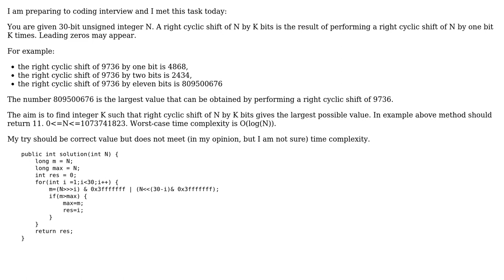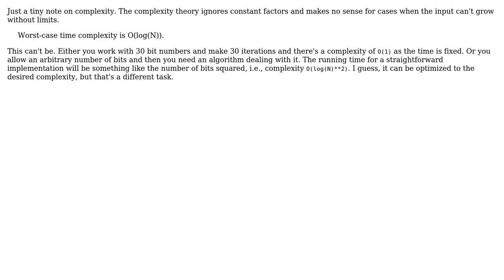Code Review: Number of right cyclic shifts to give the biggest number (3 Solutions!!)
Code Review: Number of right cyclic shifts to give the biggest number

With thanks & praise to God, and with thanks to the many people who have made this project possible! | Content (except music & images) licensed under CC BY-SA | Music | Images & others | With thanks to user marciano user maaartinus user JS1 user janos user 200_success and the Stack Exchange Network Trademarks are property of their respective owners. You are responsible for your own actions.